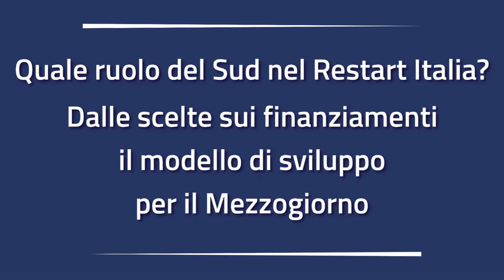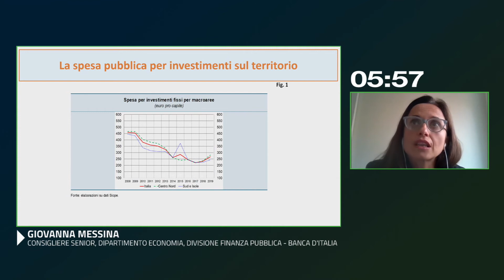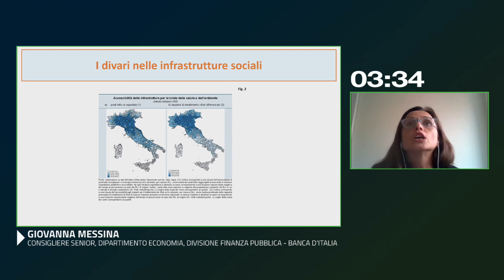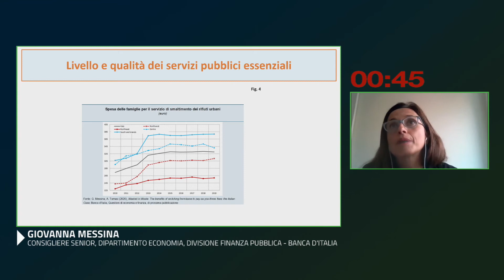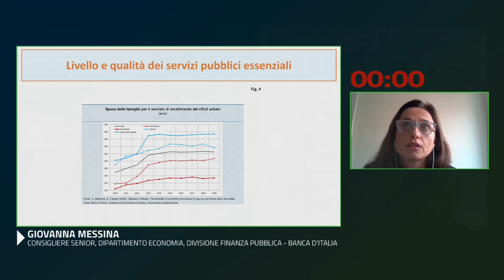Quale ruolo del Sud nel Restart Italia? Dalle scelte sui finanziamenti un modello di sviluppo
Sc.06 di RestartItalia.
Quale ruolo può avere il Sud nella ripresa del Paese?  Nell’attuale dibattito viene dichiarata da più parti la necessità di agganciare la ripresa economica del Paese ad un processo strutturale e duraturo di rilancio del Mezzogiorno, a più riprese evocato ma mai veramente avviato.

Le risorse sempre molto rilevanti del prossimo ciclo dei fondi europei e quelle ingenti del Recovery Fund non soltanto rendono ineludibile la crescita degli indicatori economici al Sud ma impongono la definizione del modello di sviluppo che si intende perseguire e scelte coerenti con gli obiettivi. Così come elaborato dalla Commissione e dai Governi europei il sistema dei finanziamenti sembra offrire l’opportunità di costruire un modello di sviluppo basato su Green New Deal, sulla transizione al digitale, sulla specializzazione intelligente dei territori, su una Pubblica Amministrazione come infrastruttura strategica all’interno della quale promuovere nuova mentalità e nuove competenze.